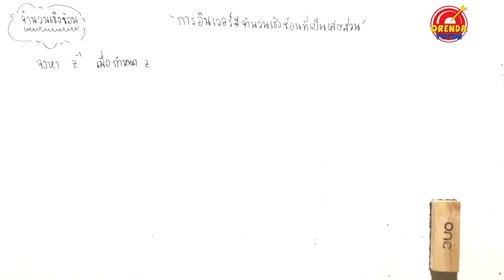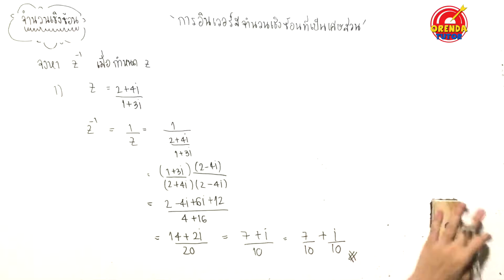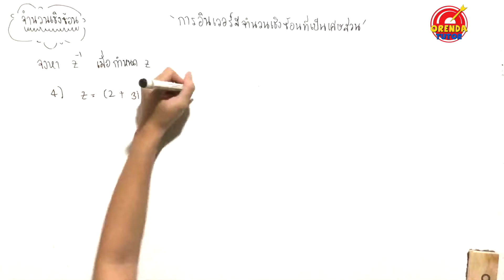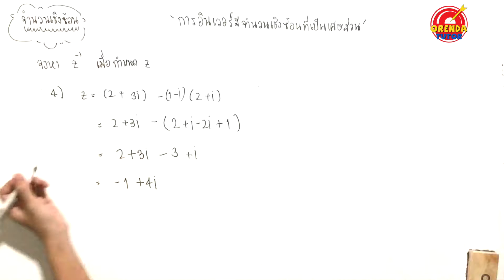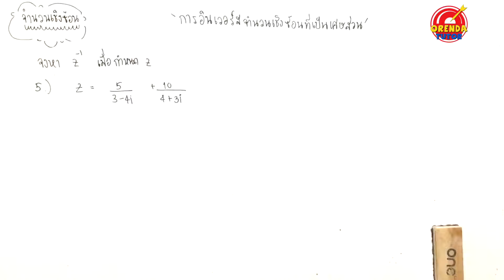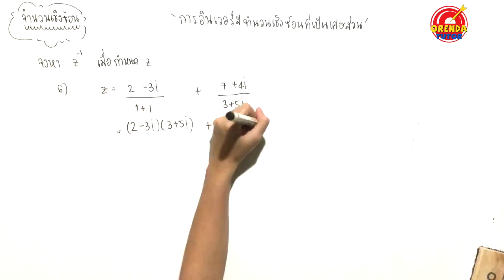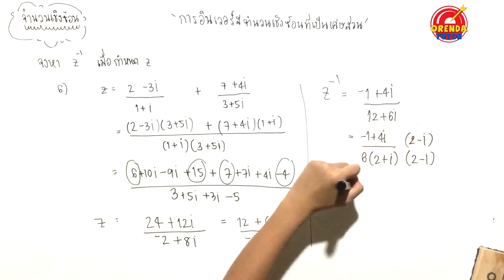จำนวนเชิงซ้อน EP.7/11 | การอินเวอร์สจำนวนเชิงซ้อนที่มีเศษส่วน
จำนวนเชิงซ้อน EP.7/11 – การอินเวอร์สจำนวนเชิงซ้อนที่มีเศษส่วน - มีข้อสงสัย ไม่เข้าใจตรงไหนสามารถปรึกษาพี่ได้ที่ LINE : @orendatutor หรือ Facebook: Orendatutor - สามารถดาวน์โหลดชีทฟรีได้ที่นี่

►จำนวนเชิงซ้อน ม.5 - EP.7/11 – การอินเวอร์สจำนวนเชิงซ้อนที่มีเศษส่วน◀

0:00 เรื่องจำนวนเชิงซ้อน ในเรื่องนี้น้องๆส่วนใหญ่จะได้เรียนกันตอน ม.5 ซึ่งเรื่องนี้น้องๆควรจะมีพื้นฐานมาจากหลายๆเรื่อง เช่น ตรีโกณมิติ, การแยกตัวประกอบ, การบวกลบเศษส่วน และค่อนข้างอยู่ในระดับที่ค่อนข้างยาก แต่ไม่ถึงขั้นยากที่สุดในระดับ ม.ปลาย ส่วนรายละเอียดในเรื่องนี้มีตามนี้
- นิยามของจำนวนเชิงซ้อน
- การเท่ากัน + การหาค่า i
- การบวกลบคูณจำนวนเชิงซ้อน
- อินเวอร์สการคูณ
- สังยุคของจำนวนเชิงซ้อน
- ค่าสัมบูรณ์ของจำนวนเชิงซ้อน
- สมการพหุนาม
- จำนวนเชิงซ้อนในรูปเชิงขั้ว

0:03 คลิปนี้จะอธิบายเรื่อง การอินเวอร์สจำนวนเชิงซ้อนที่มีเศษส่วน ซึ่งจะมีโจทย์ตัวอย่าง พร้อมแสดงวิธีทำ รวมไปจนถึง บอกวิธีการทำโจทย์อย่างไรให้ง่าย และข้อที่ควรระวัง